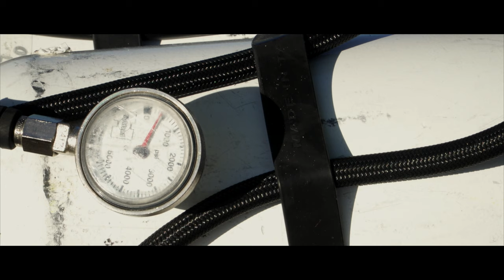Compulsive Diver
Scuba diving is the cure for it all. Thank you to all of my family and friends that helped this production see its final stages! Tourettes Syndrome is often misunderstood and made fun of. Hopefully this Mini Documentary will rid some of the stigmas surrounding the condition. A special thanks to Jan Dvorak for allowing me to enter into his world and bring a bit of what he goes through to you all!

Have any questions? I'm open to discussing about collaborations, sponsorships, product reviews and more!